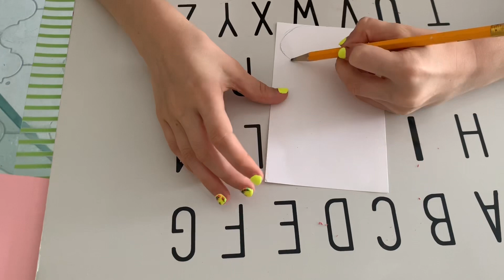Handmade, DIY , Happy Birthday Card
Handmade, DIY, Happy Birthday Card, paper color